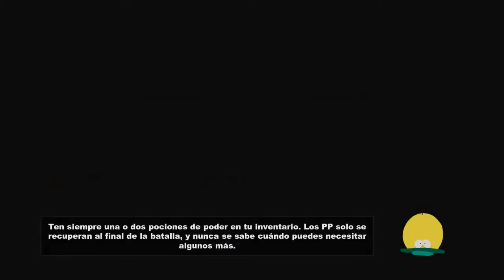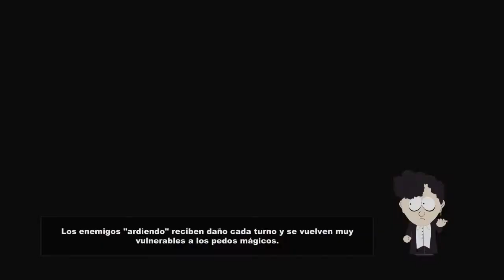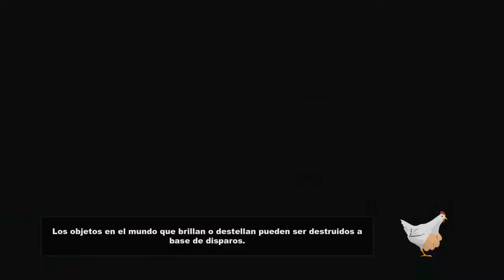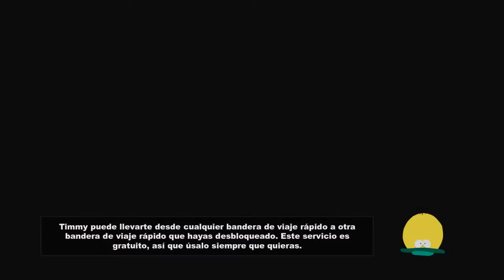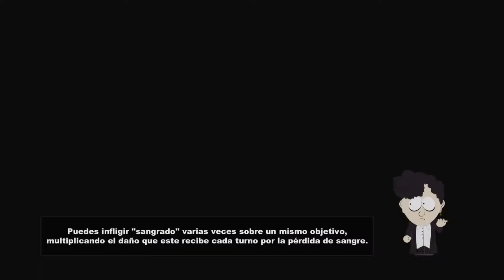South Park (The Stick of Truth) PC - Episodio 11 (Hacia el Norte)